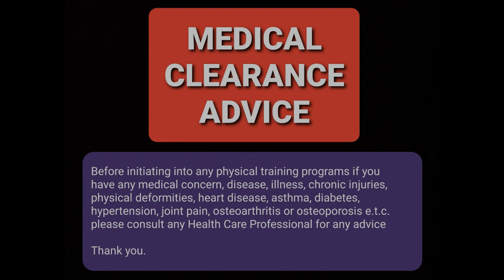Squats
It is the calisthenics exercise to increase strength of the lower body i.e. hips and thighs. it builds lean muscle mass of the lower body. It develops the core strength and strengthens the back muscles. It also improves balance. It also shapes up your thighs muscles.

During workout breathe in through your nose and breathe out through your mouth

Keep your abdominal muscles stretched in

Keep your spine straight

Feet slightly wider than shoulders

During knee flexion your knee joint must not cross your toes